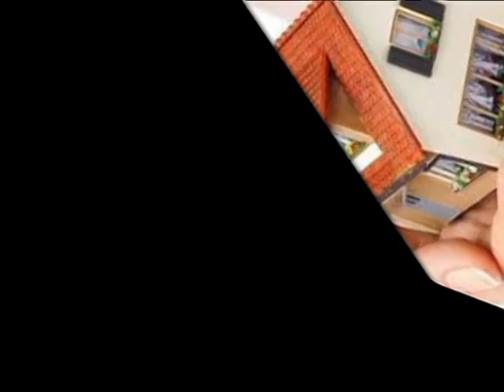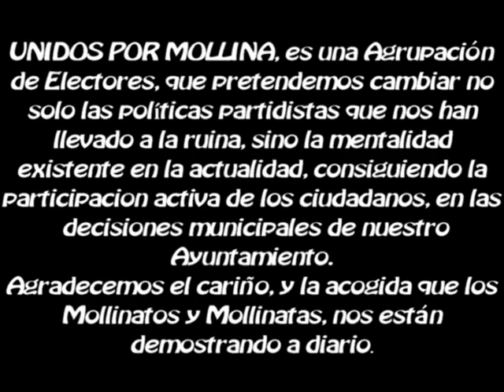unidos por mollina movie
Unidos por Mollina, es una Agrupación de Electores al margen de cualquier partido político, con el fin de conseguir una gestión efectiva y participativa en el pueblo de Mollina, en la provincia de Málaga.